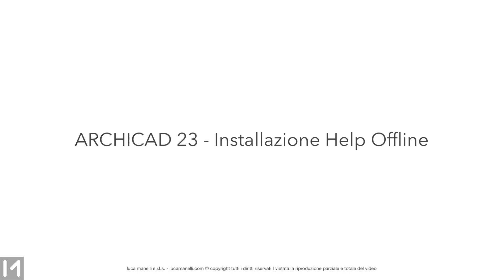ARCHICAD 23 - Installazione Help Offline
In questo breve video ti spiego come installare ARCHICAD 23 Help Offline

Approfondisci la tua conoscenza di ARCHICAD in modo semplice e veloce con i video corsi che trovi su ARCHICAD Academy